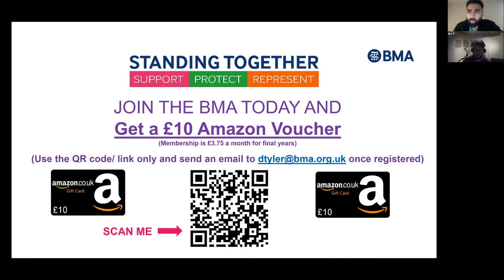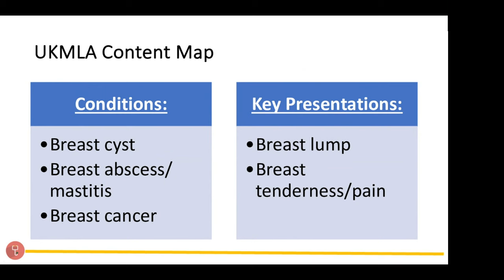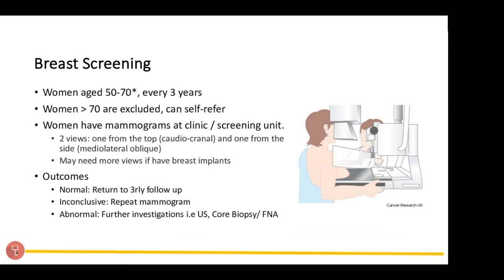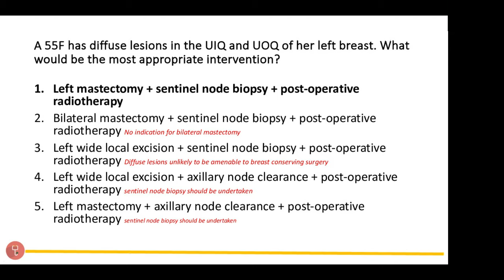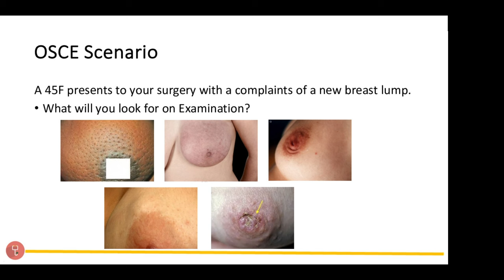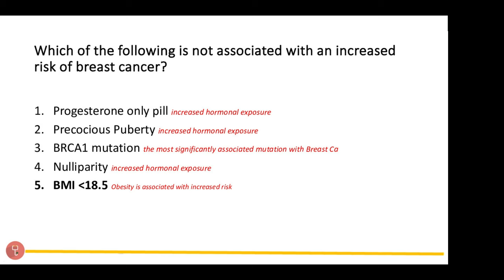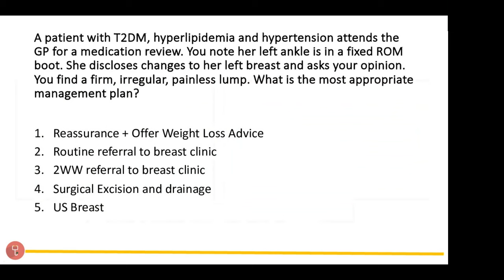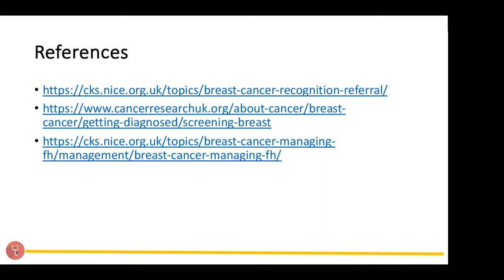Final Year Series - Breast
Topic: Breast
Presenter: Dr Anse Arif
Description:Dr Anse Arif will taking a session on breast surgery for medical school finals.

Topics include:

Benign and Malignant Breast Pathology
Breast Assessment
Breast Surgery
With helpful resources and a certificate of attendance for those who complete the feedback form, this is an invaluable learning experience. Don't miss it!